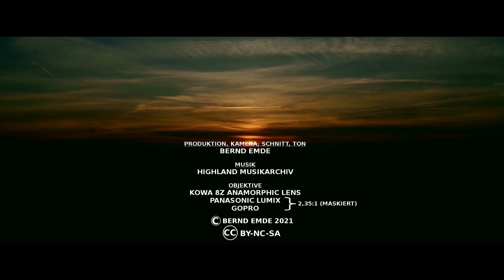Sommer in der Wengerner Mühle, Film von Bernd Emde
Sommer bildet den Abschluß unserer kleinen Serie Jahreszeiten in der Wengerner Mühle. Bitte beachten sie auf ihren Entdeckungstouren die Naturschutzbestimmungen. Betreten sie keine verbotenen Zonen, vermeiden sie Lärm, bewegen sie sich vorsichtig und bitte hinterlassen sie keinen Müll.